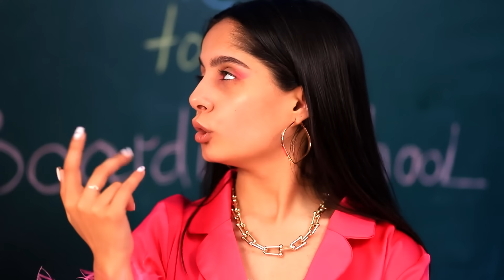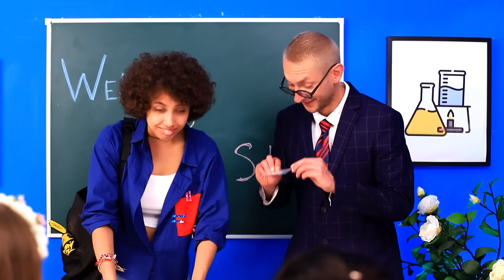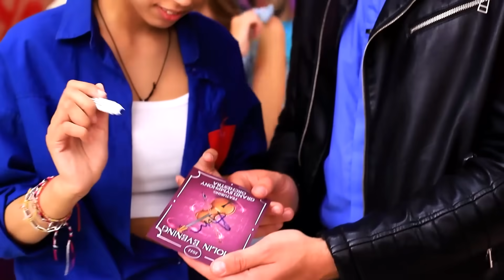Gái Nghèo Nổi Tiếng vs Gái Giàu Ít Nổi Ở Trường Nội Trú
Thật khó cho cô nàng nổi tiếng và cô nàng ít nổi có thể kết bạn. Nhưng những nhân vật chính trong video của chúng mình sẽ cố gắng làm được! Hãy cùng nhau xem họ làm được không nha!